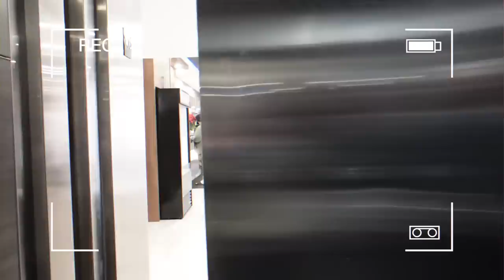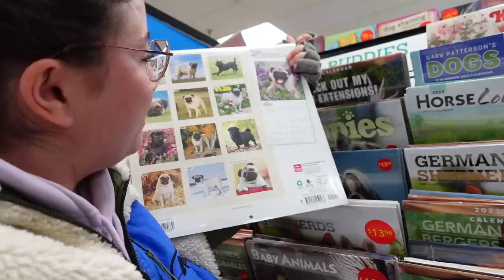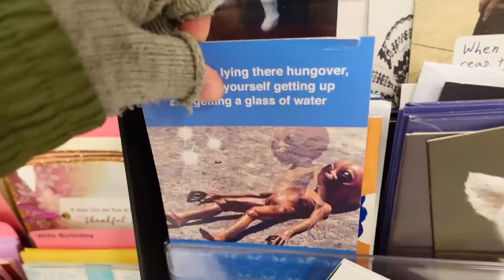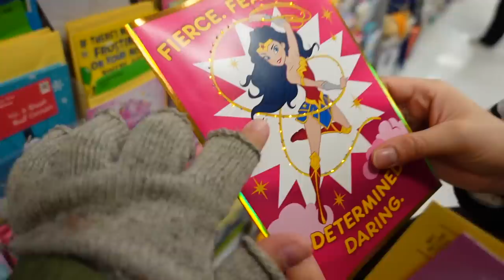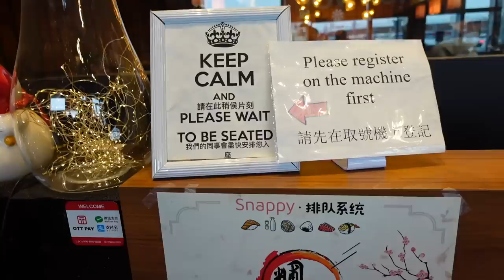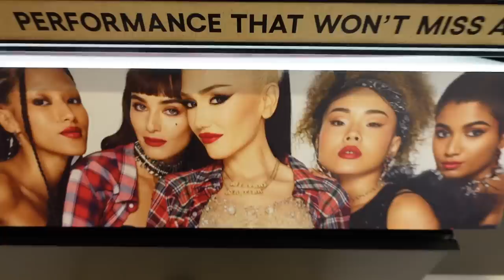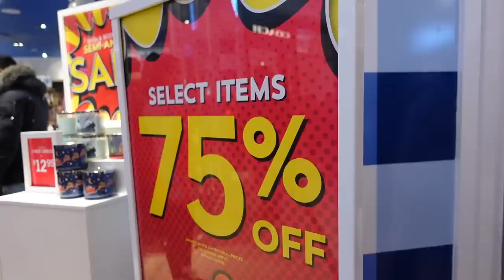סושי ללא הגבלה במסעדת "אכול כפי יכולתך" ויום קניות ענק! | קנדה יום 4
יום שלם של קניות בסופר ובקניון וגם אכלנו במסעדת סושי שווה בטירוף!!!

🌻לעוד עדכונים ותוכן תצטרפו אליי באינסטגרם:
michal_matzov@

🌻מזמינה אתכם לעקוב גם בטיקטוק:
michalmatzov@

🤫נ.ב.🤫אם אתם קוראים את זה תגיבו: 🍣🍣🍣

💛מיכל מצוב